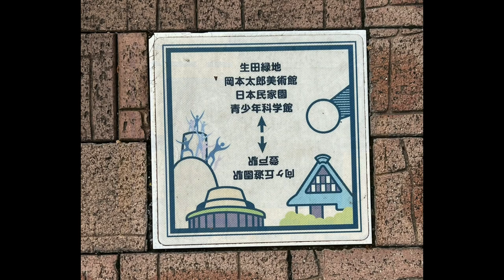Manhole covers and signs